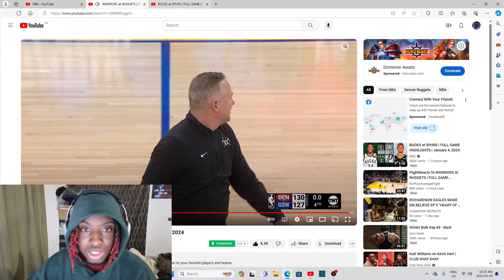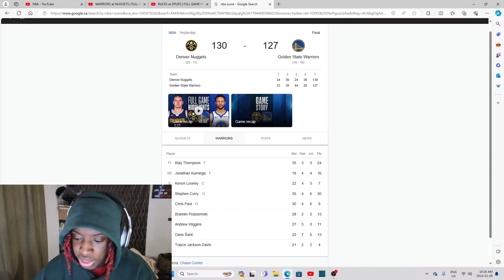WARRIORS at NUGGETS | FULL GAME HIGHLIGHTS | Reaction!